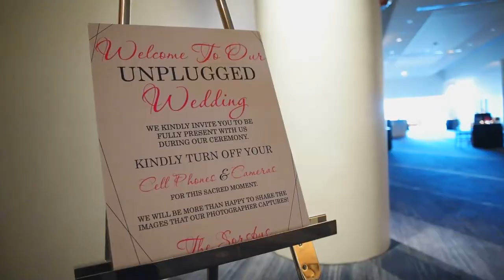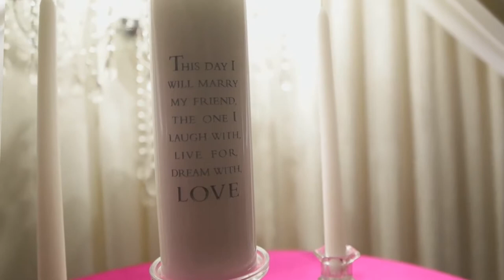Mr & Mrs Sorsby Wedding video